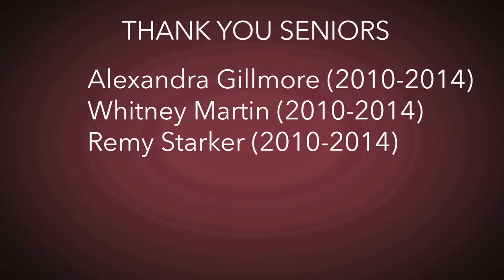2013-14 Cheer and Dance Highlights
2013-14 Cheer and Dance Highlights